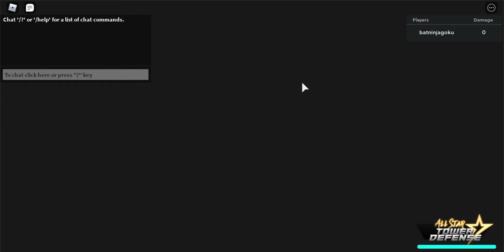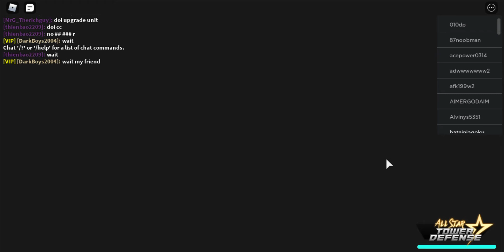My 1rst Roblox Video: How to play All Star Tower Defense.